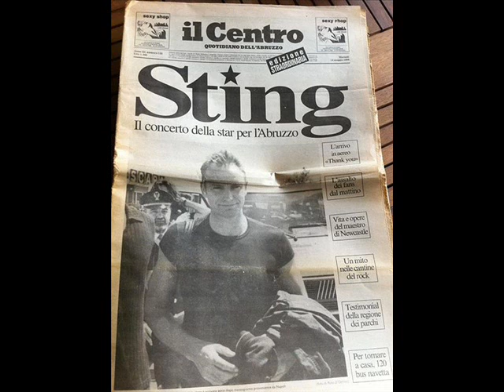STING - Pescara 14-05-1996 Area di Risulta Ex Stazione Italy (AUDIO FROM CAM RECORDER)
Sting - Pescara 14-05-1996 Area di Risulta Ex Stazione Italy
(AUDIO FROM CAM RECORDER)

The Hounds Of Winter
I Hung My Head
I Was Brought To My Senses
Let Your Soul Be Your Pilot
If You Love Somebody Set Them Free
Every Little Thing She Does Is Magic
Seven Days
All Four Seasons
Mad About You
You Still Touch Me
Twenty-Five To Midnight
Synchronicity II
Roxanne
Bring On The Night / When The World Is Running Down
Demolition Man
Englishman in New York
If I Ever Lose My Faith In You
Every Breath You Take
Lithium Sunset
Fragile

mercury falling world tour 1996/97